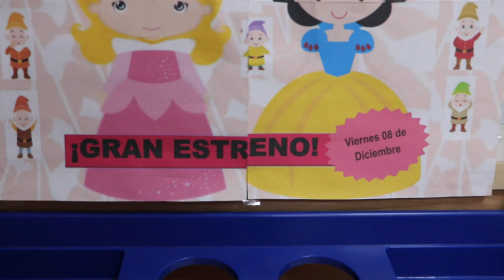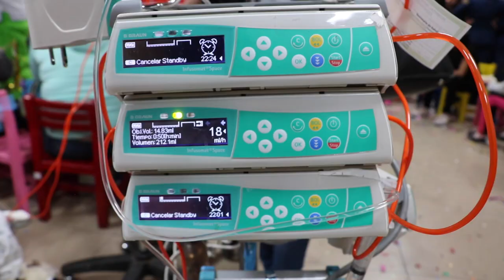POSADA HOSPITAL INFANTIL FEDERICO GOMEZ 2017